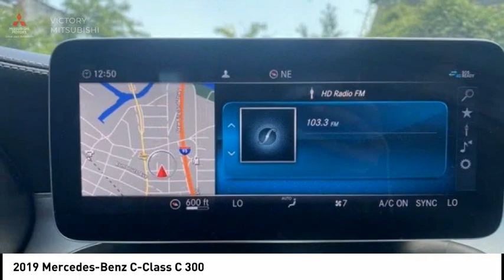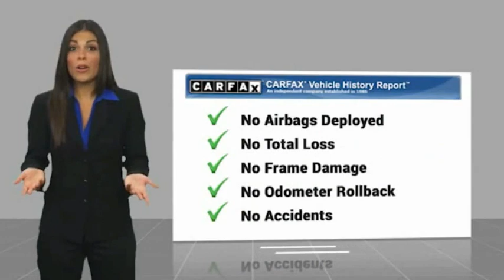2019 Mercedes-Benz C-Class Bronx NY 18119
2019 Mercedes-Benz C-Class C 300

Victory Mitsubishi
4070 Boston Road

Welcome to Victory Mitsubishi! We offer a combined inventory of 700 cars new and luxury used vehicles. All Used vehicles come with a quality assurance inspection, our New Vehicles have an unprecedented 10-year 100k mile warranty we also have vehicles car for any want or purpose. Come into test drive this car for any want or purpose. Come in to test drive this Mercedes-Benz C-Class C 300 today! Priced below KBB Fair Purchase Price! *, 4MATIC.brCARFAX One-Owner. Clean CARFAX.br2019 Mercedes-Benz C-Class C 300 4MATIC White 4D Sedan Save yourself Time and Money - Fill out a credit application online at victorymitsubishi.com and get pre-APPROVED! Financing available for all types of credit with low monthly payment that will fit you budget. Down Payment low as $599. Same day delivery. View our entire inventory by visiting our virtual showroom at victorymitsubishi.com - Only 2 blocks away from Exit 13 off I-95 or Minutes from exit 7 on the Hutchinson Parkway. While we make every effort to ensure the data listed here is correct, there may be instances where the pricing, options or vehicle features may be listed incorrectly. Dealer cannot be held liable for data that is listed incorrectly. Visit Victory Mitsubishi online at victorymitsubishi.com to see more pictures of this vehicle or call us at today to schedule your test drive. please refer to dealers website for exact pricing and for any incentives that we may apply! Our address is 4070 Boston Road, Bronx, NY 10475.br*